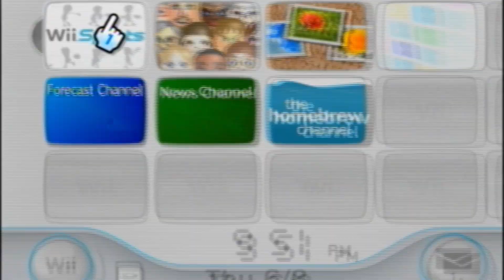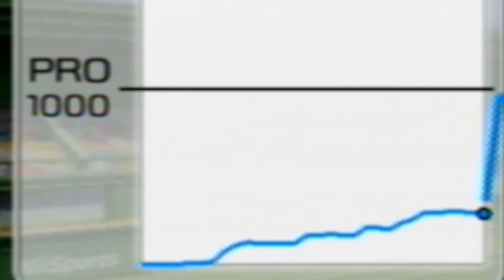WHY AM I SO BAD AT THIS?! | Wii Sports #1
Spoiler Alert: I Was BAD At It :(